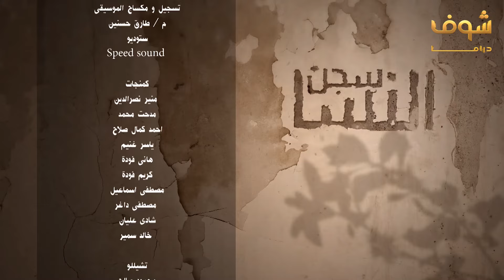مسلسل سجن النسا الحلقة 26 - نيللي كريم - درة - روبي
مسلسل سجن النسا 26
سجن النسا الحلقة 26
سجن النسا 26

نيللي كريم
درة
روبي
أحمد داود
سلوى خطاب